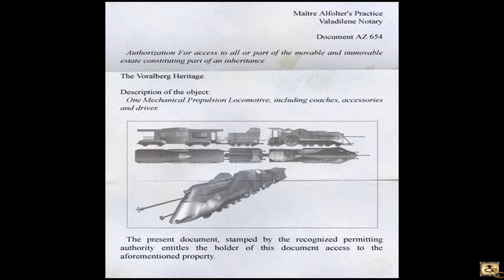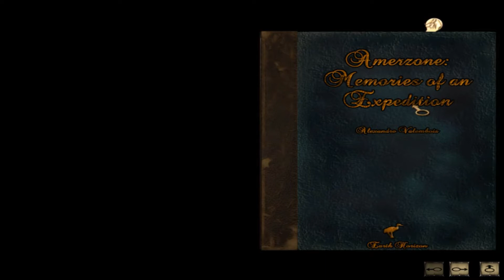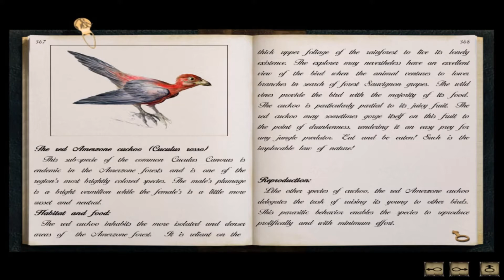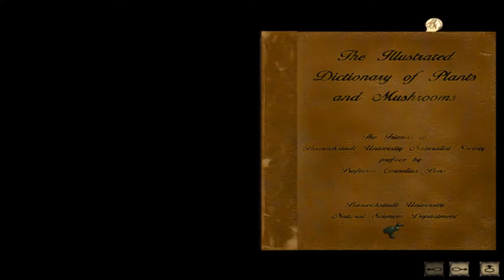Girl Tries Syberia (blind) - 3 (Oh Oscar, You Stickler!)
Oscar, our new automaton friend, turns out to be a huge stickler for protocol.  Luckily, we manage to finally make our way out of Valadilene to Barrockstadt - a University with some rectors who talk A LOT.

In these videos you can observe game play, atmosphere, and have a laugh at my [clumsy, noobly] expense! Negativity is not welcome here!